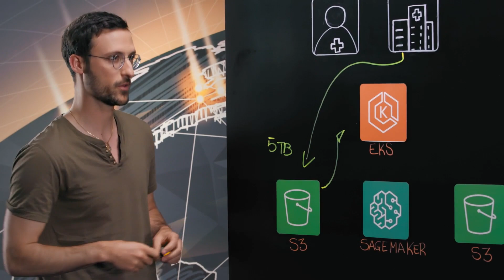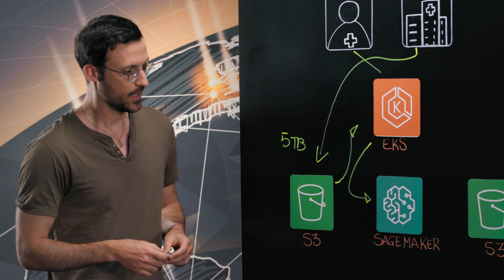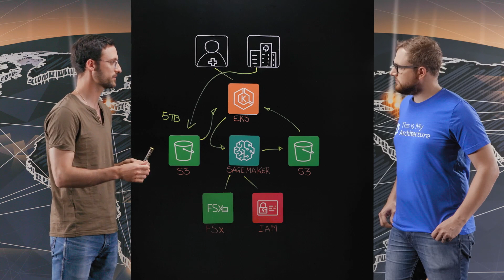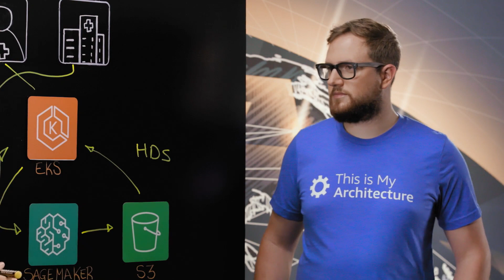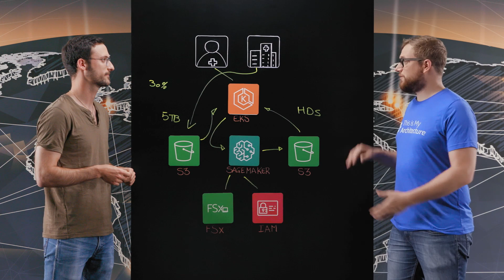Keen Eye: Building Deep Learning Models for Digital Pathology Image Analysis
Keen Eye is an AI Platform company building deep learning models to guide better drug development and diagnostics. They support the pathologists to deliver accurate, standardized and undiscovered tissue insights in research and clinical studies. Keen Eye has migrated from an on-premise infrastructure to full AWS Cloud service leveraging EKS, S3, SageMaker and more.

This move helped them to scale and reduce infrastructure costs, while increasing their performances. Keen Eye is evolving in a highly regulated medical industry requiring a high level of security. Hence, they use IAM, CloudTrail and AWS Regions to document and localize their data to comply with HDS certification.